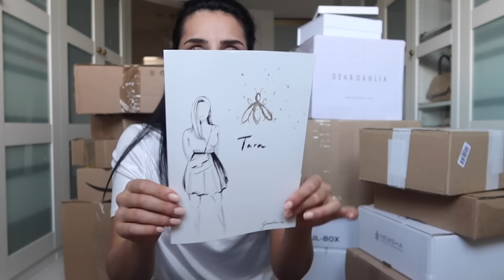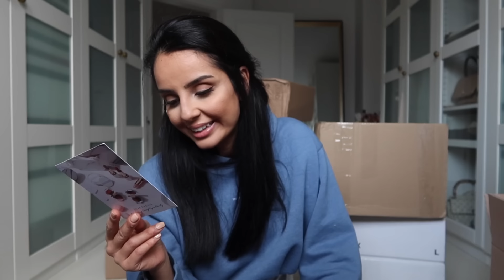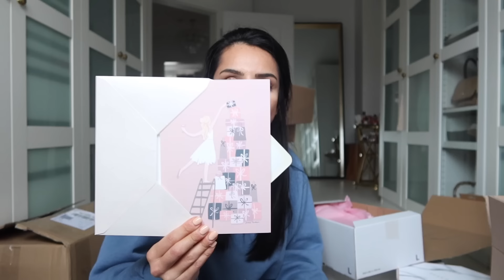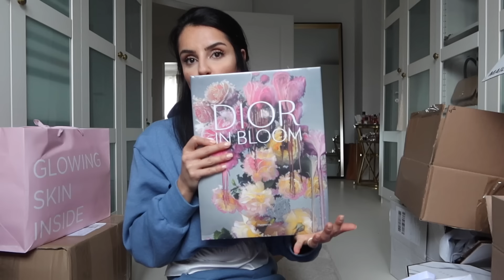H&M PAKET IST ENDLICH DA I VLOG I TamTam Beauty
tamtamsisters, mein letztes Video im Jahr 2020. Ich danke Euch, für all euren Support. Passt auf Euch auf, Liebe Tara xx Weihnachtsgrüße GutenRutsch ✨🤍

Urban Decay Perversion Liner

Advanced Repair Serum

Tara

'PR Samples.